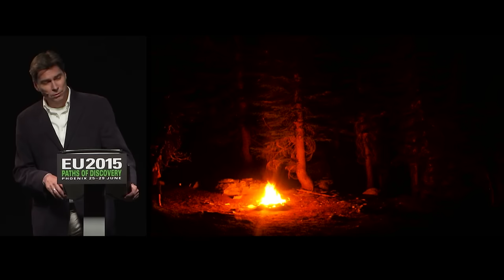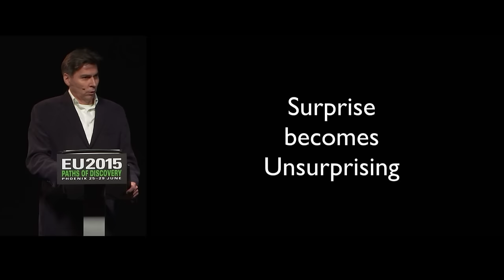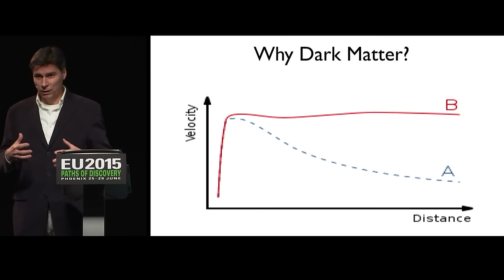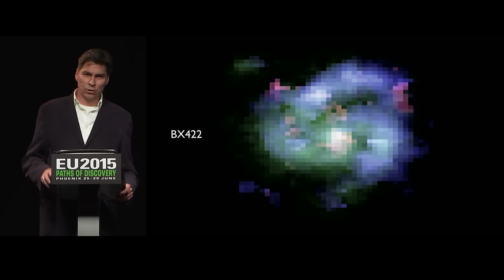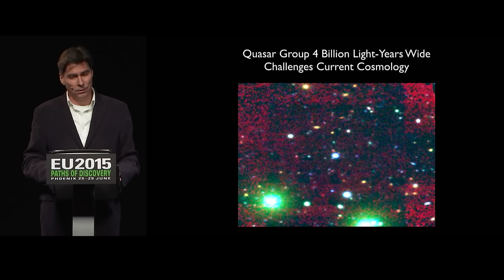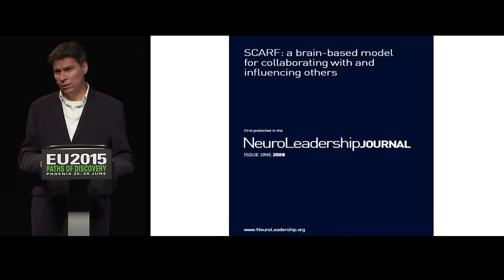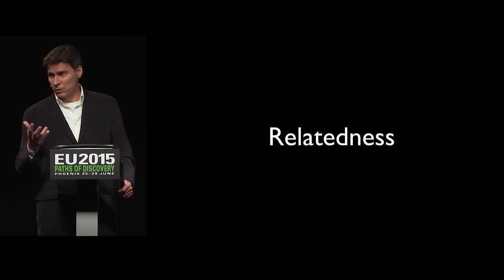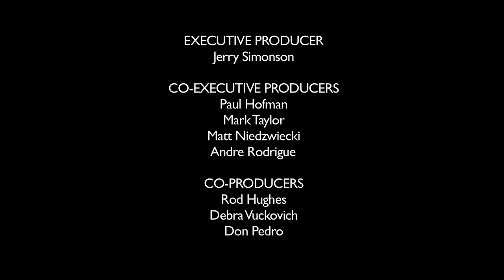Tom Wilson: The Siren Song of Certainty | EU2015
Over recent years, there has been an ever-increasing series of announcements from astronomers stating genuine surprise about findings ranging from the planetary sciences to large-scale galactic structures.  The announcements quite frequently admit that not only does the current explanatory model at hand not predict the observations, but in fact, there are warnings that the community needs to re-think our understanding at the most fundamental level.  Rationally speaking, one might think findings such as these would invite a fire-storm of controversy, debates, and an approach to a new understanding. However, this is not the case, and instead the explanatory models persist without any apparent tremor in their underpinnings.  What is most interesting about these examples is the psychological behavior revealed at this level of human organization.  This presentation by Dr. Tom Wilson called "When the Surprise Is Unsurprising: The Siren Song of Certainty" explores some of the most notable of these “surprising” observations in recent years, the trend towards surprise in the planetary and astrophysical sciences becoming commonplace, and explores possible fundamental human needs and fears that may account for an apparent breakdown in scientific thought and methodology.

Tom Wilson has a PhD in plant physiology but has worked in the semiconductor industry for the last 20 years. He was born and raised in Canada but now resides in the UK.  He is the voice behind the successful Thunderbolts Project YouTube Channel series “What If? Asking the Dangerous Questions.”